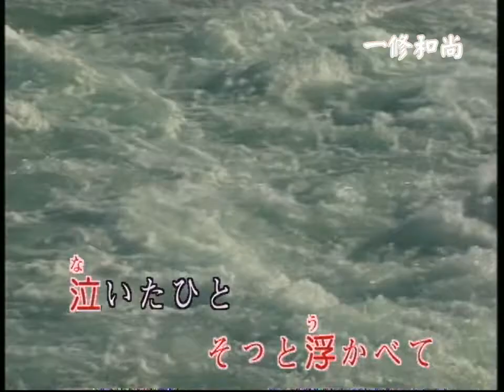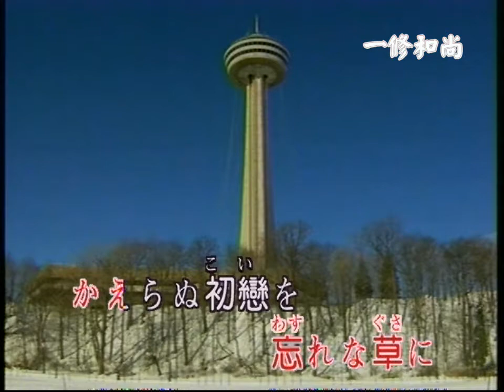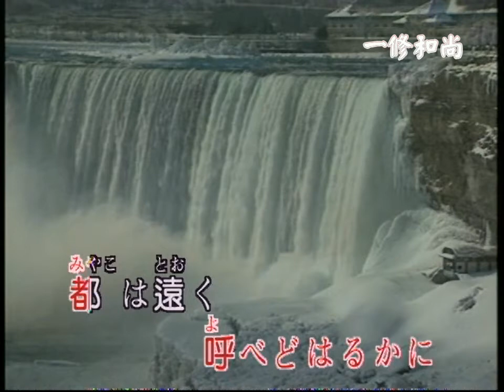千曲川(一修和尚)カバー[日詞中譯]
千曲川

山口洋子　作詞
猪俣公章　作曲

水 の流 れに　花びらをそっと浮かべて
流水上輕輕地漂浮著花瓣
泣 いた人 忘 れな草に　かえらぬ初恋 を想い出させる　信濃 の旅路よ
淚人兒望著萱草 不禁想起那一去不返的初戀 在這信濃的旅途上
明日 はいずこか　浮き雲に 煙 りたなびく　浅間山
明日在何方？ 浮雲煙霧繚繞的淺間山
呼べどはるかに　都 は遠 く
既使吶喊 家鄉依然遙遠
秋の風立つ　すすきの径 よ
在這刮起秋風的芒草小路上
一人たどれば　草笛の音いろ哀しき　千曲川
獨自一人走著 千曲川旁 草笛的音色是那樣地哀愁
よせるさざ波  くれゆく岸に
微波不停地盪向岸邊
里の灯ともる　信濃 の旅路よ
鄉間亮地了燈火 在這信濃的旅途上